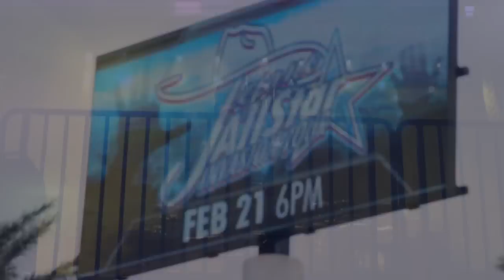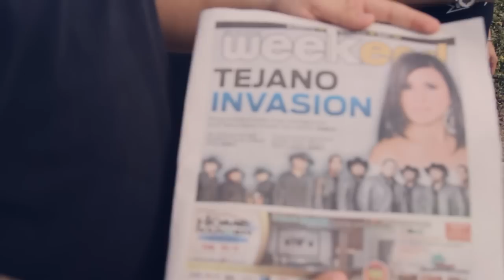Tejano All-Star Invasion Tour Corpus Christi, Tx (Directors Cut)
Prodigy Entertainment + Nvision Films + Atown Productions Presents

Tejano All-Star Invasion Tour (Directors Cut)

Prodigy Ent.
Atown Production

Siggno
Solido
Elida y Reyna
Duelo

Directed by : Nv of @nopmg/Nvision Films and Jared Aja of Atown Production
Edited by: Nvision Films (Austin,Tx) and Jared Aja